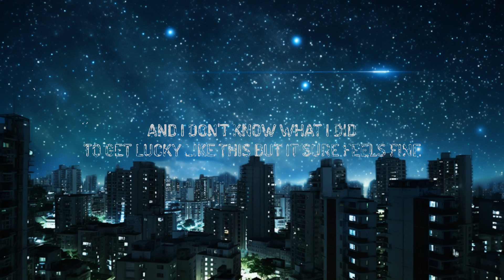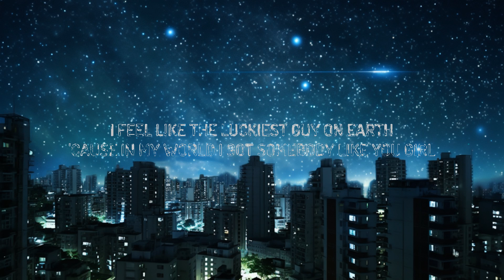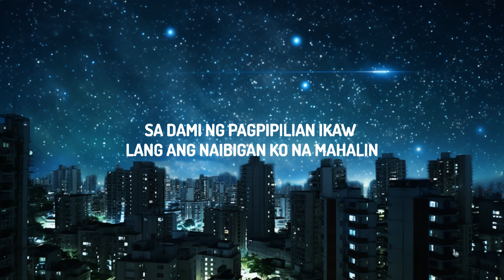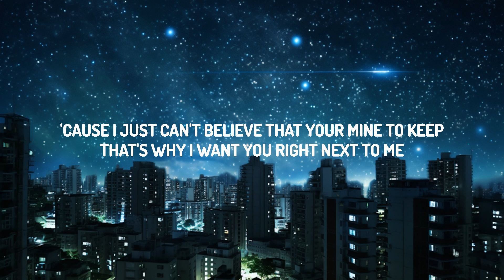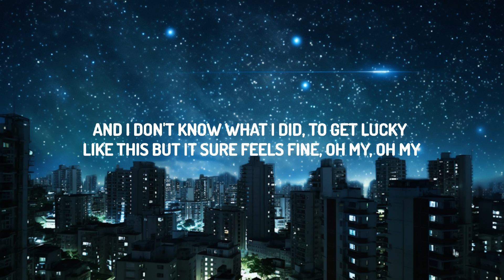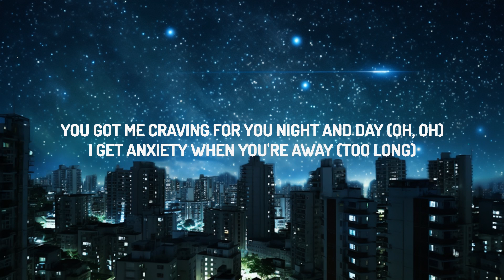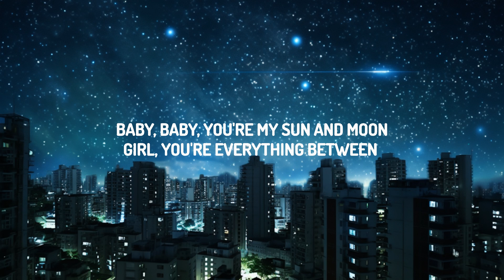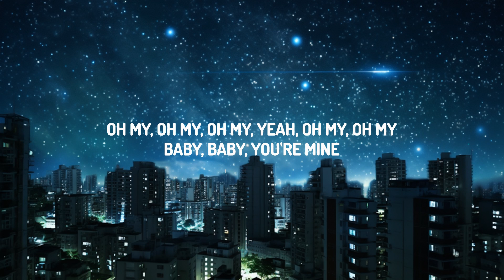Anees & JROA - Sun and Moon Remix (Lyrics) | 30mins with Chilling music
Anees & JROA - Sun and Moon Remix

You got me craving for you night and day (Oh, oh)
I get anxiety when you're away (Too long)
'Cause I just can't believe that your mine to keep
That's why I want you right next to me

All the time when the sunrises
And the moon light shines in your eyes
I feel like the luckiest guy on Earth
'Cause in my world I got somebody like you girl

Araw at gabi hanap-hanap ka sa magdamag
Sa dami ng pagpipilian ikaw lang ang naibigan ko na mahalin
Aalayan ka ng bulaklak, mapangiti ka lang ay ayos na
Ikaw sa'kin ang tinadhana, ang gusto ko makasama 'gang sa tumanda

My sweetest words I'm the birds in your perfect sky, oh my

Baby, baby, you're my sun and moon (Araw at gabi)
Girl, you're everything between (Ikaw lang talaga)

(You make the stars collide)